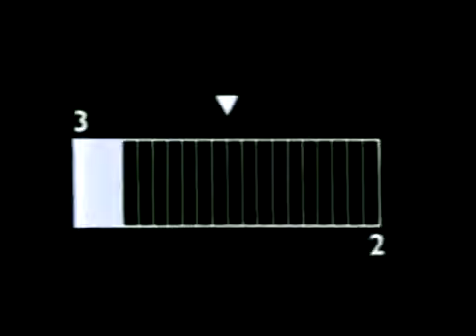เจ็ดวันที่ฉันเหงา - Wolf Pack